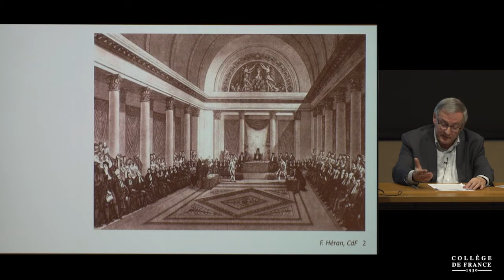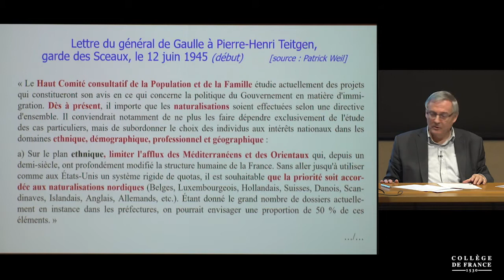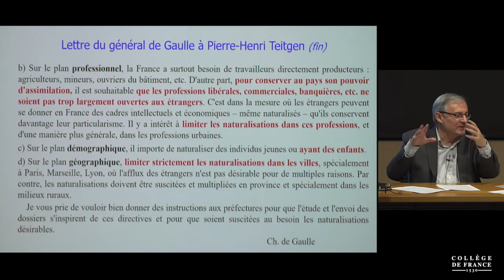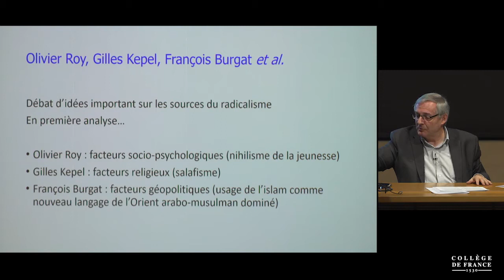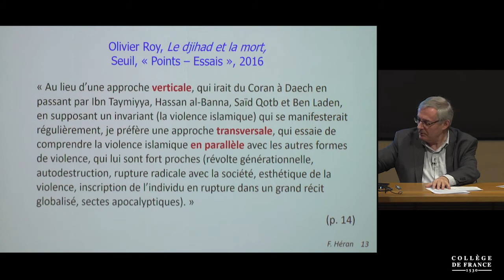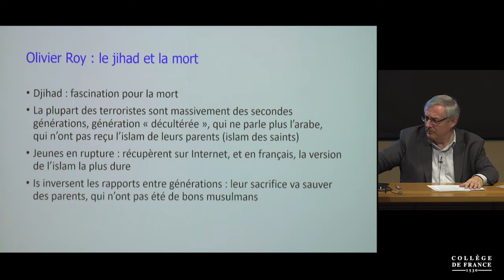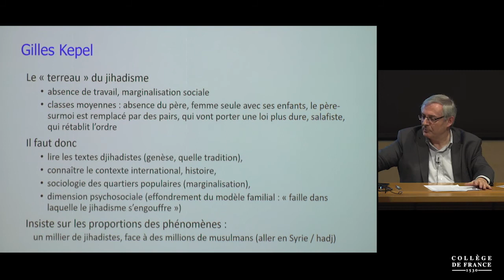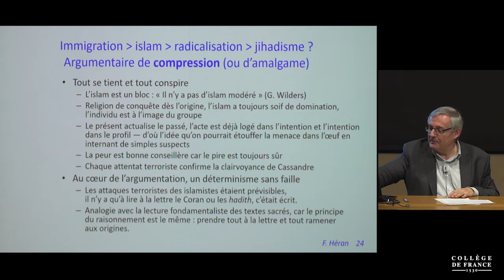Intégration : constats et débats (19) - François Héran (2019-2020)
Enseignement 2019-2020 : Intégration : constats et débats
Cours du vendredi 21 février 2020 : Intégration et discrimination : le sort de la deuxième génération

Intervenant(s) : François Héran, Collège de France